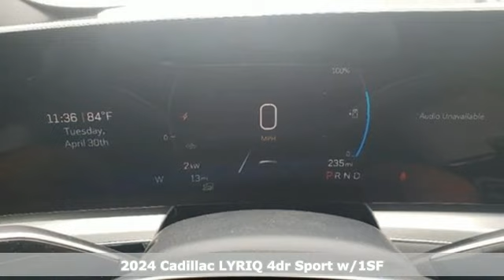New 2024 Cadillac LYRIQ Tampa FL St. Petersburg, FL RZ139434 - SOLD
Year: 2024
Make: Cadillac
Model: LYRIQ
Trim: Sport w/1SF
Engine: Not Specified
Transmission: 1-Speed Automatic
Color: Celestial Metallic
Interior: Sky Cool Gray w/Santorini Blue Accents
Stock #: RZ139434
VIN: 1GYKPTRK6RZ139434
Recent Arrival! 2024 Cadillac LYRIQ Sport **GREAT FINANCE OPTIONS AVAILABLE, **TRADES WELCOME, **COME SEE WHY ED MORSE HAS BEEN EXCEEDING CUSTOMERS EXPECTATIONS FOR OVER 70 YEARS.brbrTO KEEP YOU SAFE, WE DELIVER!brbrBUY ONLINE-TEXT-EMAIL-CHAT-PHONE AND WE WILL DELIVER YOUR NEXT VEHICLE TO YOUR DOOR!brbrFROM OUR SALES FLOOR TO YOUR DOOR!brbrIT'S THAT EASY.brbrbrCleaned and Sanitized All advertised prices are plus tax, tag, title, registration, and reconditioning costs. Prices do not include predelivery service charge of $999, electronic registration filing fee of $199.7, or tag agency fee of $85. Prices can expire or change at any time without notice. Advertised prices cannot be used in conjunction with other offers, special APR programs, or available dealer cash back, or other incentives. All vehicles subject to prior sale. Prices do not include dealer installed options.brEquipped with Driver Assist Package (Enhanced Automatic Parking Assist, HD Surround Vision, Intersection Automatic Emergency Braking, Power-Folding Outside Heated Mirrors, Rear Pedestrian Alert, and Side Bicyclist Alert), 11.63 Axle Ratio, 4-Wheel Disc Brakes, 8-Way Power Driver Seat Adjuster, ABS brakes, Air Conditioning, Alloy wheels, AM/FM radio: SiriusXM with 360L, Apple CarPlay/Android Auto, Auto High-beam Headlights, Auto-dimming door mirrors, Automatic temperature control, Battery Pack Origin, Brake assist, Bumpers: body-color, Compass, Delay-off headlights, Driver & Front Passenger Heated Seats, Driver 4-Way Power Lumbar Seat Adjustment, Driver door bin, Driver vanity mirror, Dual front impact airbags, Dual front side impact airbags, Electronic Stability Control, Emergency communication system: OnStar and Cadillac connected services capable, Four wheel independent suspension, Front anti-roll bar, Front Bucket Seats, Front Center Armrest, Front dual zone A/C, Front Passenger 4-Way Power Lumbar Seat Adjustment, Front reading lights, Fully automatic headlights, Garage d

Address:
101 East Fletcher Avenue